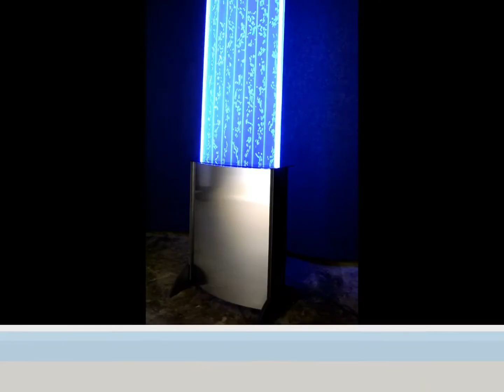Bubble Wall Tower Aquarium LED Lighting Indoor Panel Water Feature Fountain 68"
See more videos and details on our website - Bubblewall.com